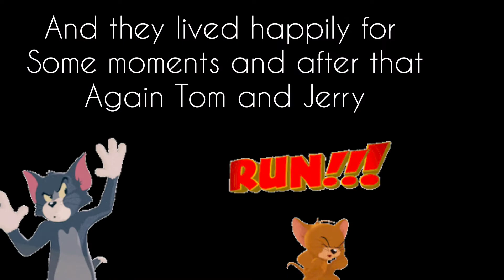Sisters in real life | funny video | assamese kid YouTuber| siblings